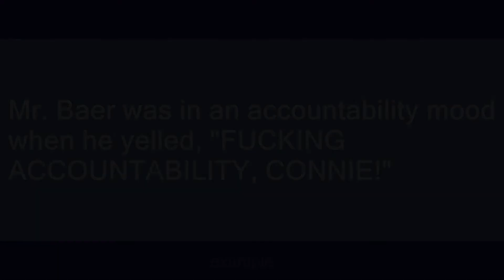Accountability Mood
Slang flashcards: